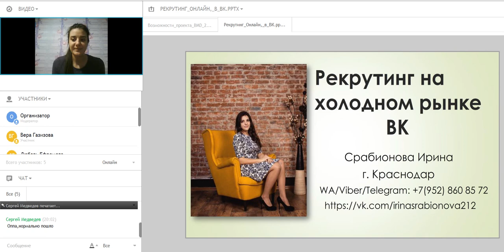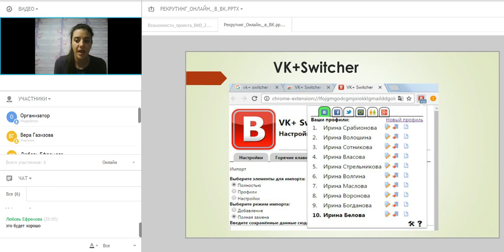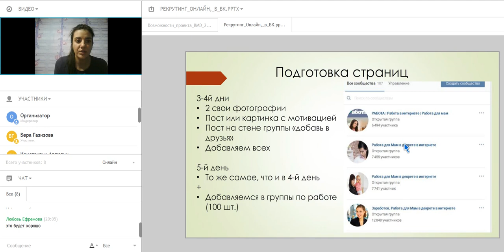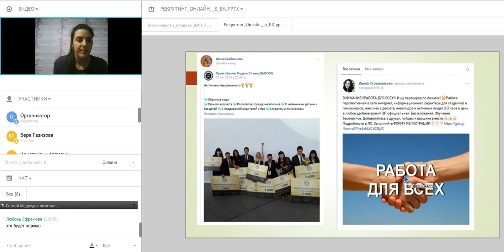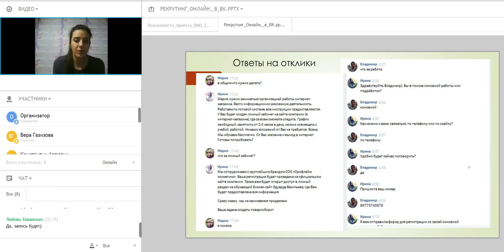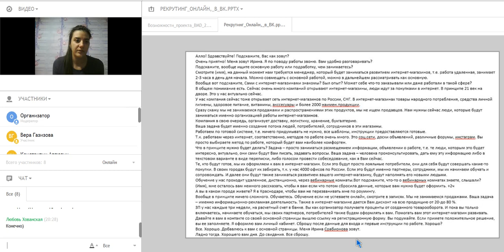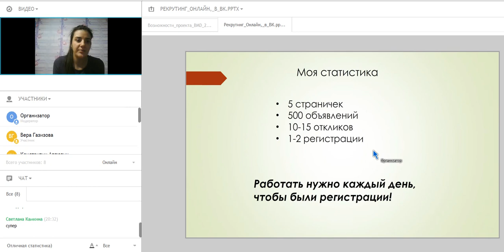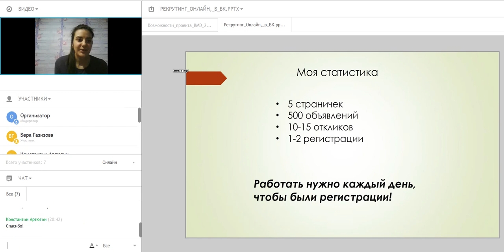ШНП Рекрутирование ВК Спикер Ирина Срабионова